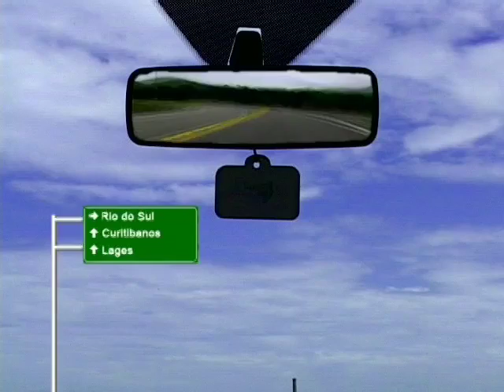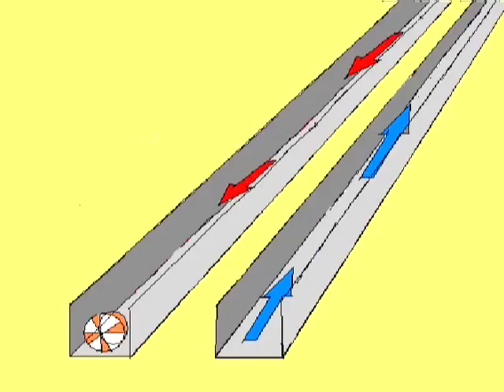Minas de carvão: a vida no subsolo - JM2 - Bloco 1/3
Documentário sobre o arriscado e penoso trabalho nas minas de carvão (1ª parte), programa da série Justiça em Movimento produzida pelo TRT-SC sobre as relações de trabalho em várias categorias de trabalhadores.